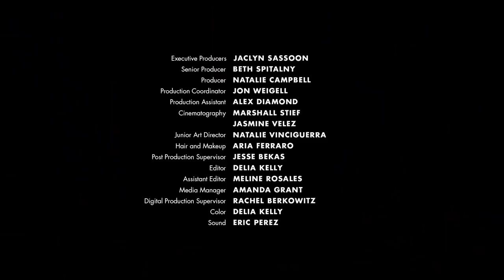Our Favorite Scenes From THE OFFICE! | Bustle Breakdown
Today on Bustle Breakdown we're channelling our inner Michael Scott and talking all things Dunder Mifflin. Between Pam and Jim's will-they/won't-they romance to our favorite Dwight pranks, what's not to love about The Office?!